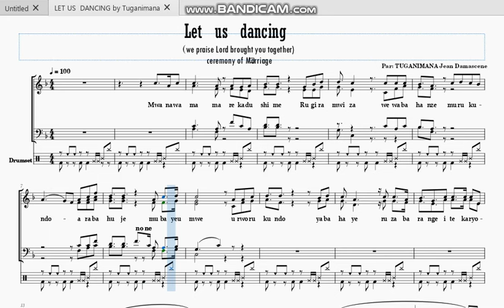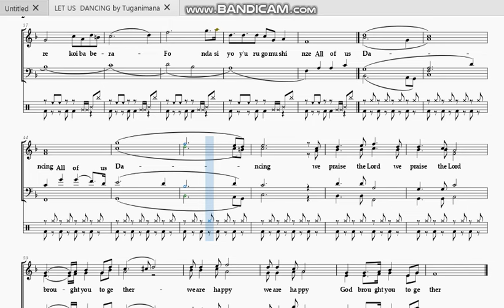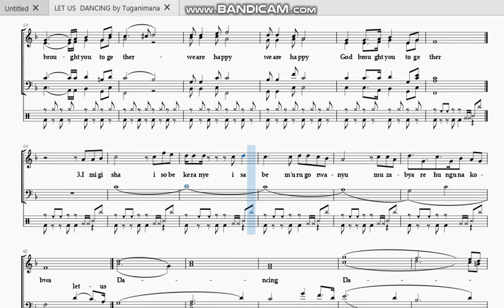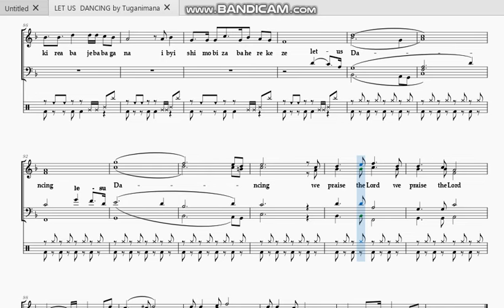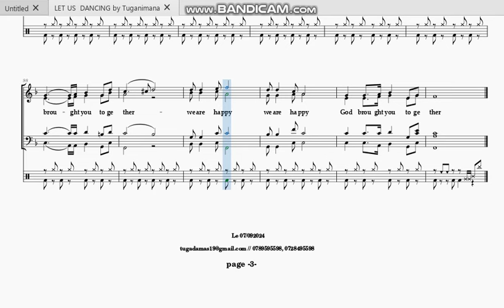LET US DANCE (indirimbo yo kuririmba mu birori bya Marriage) by Tuganimana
in wedding ceremony (Take its soft copy)